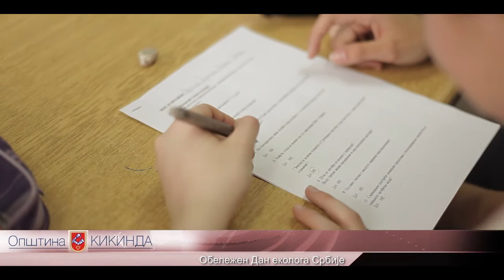Обележен Дан еколога Србије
Шести мај, Дан еколога Србије, данас су заједно обележили професори и ђаци ССШ "Милош Црњански" и представници Секретаријата за заштиту животне средине.